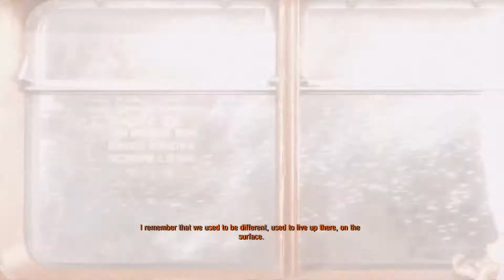METRO EXODUS Gameplay Walkthrough - Part 1 - INTRO (Ps4 Pro)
Metro Exodus Gameplay Walkthrough part 1 includes the intro and Campaign Mission, Metro Exodus is on Xbox One X, PC and PS4 Pro which is what i'll be playing it on, My Gameplay Walkthrough will include the Full Single Player Story Campaign Game and will include Cinwmatics, Story Intro, Cut Scenes, Full Game, Weapon Upgrades, Bosses, Single Player, Campaign, Ending and everything Inbetween.